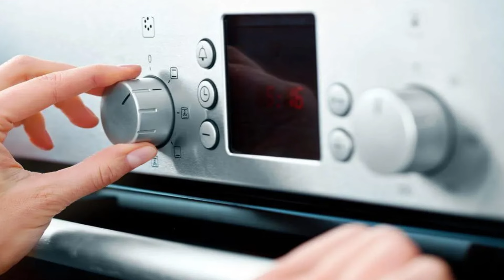Tous les secrets de la recette du madeleine: Recette Gourmande de Madeleines au Citron et Beurre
"🌸 Plongez dans l'univers délicieusement réconfortant des madeleines avec notre toute nouvelle vidéo de recette ! 🌼 Dans cette aventure culinaire, nous vous guiderons étape par étape pour créer ces petites merveilles moelleuses et parfumées qui évoquent des souvenirs gustatifs chaleureux. 🍋 Laissez-vous séduire par le mariage parfait de la simplicité et de la gourmandise, alors que nous partageons tous les secrets pour obtenir des madeleines dorées à l'extérieur et incroyablement moelleuses à l'intérieur. ✨ Préparez-vous à être transporté dans un monde de saveurs exquises et à impressionner vos proches avec ces petites pâtisseries françaises iconiques. 🎀 Alors, sortez vos moules et rejoignez-nous dans cette aventure sucrée ! 🧁✨ Madeleines RecetteFacile Patisserie"

Pour la préparation de ce gâteaux nous avons besoins de ces ingrédients (pour 9 madeleines dans un moule profond) :

115g de beurre (92g après avoir fondu le beurre)
75g d'œufs à température ambiante
70g de farine à gâteau
20g de farine tout usage
20g de poudre d'amandes
3g de levure chimique
35g de sucre glace
35g de sucre
2g de sel
15g de miel (ou sirop de maïs)
3mililitre d'extrait de vanille
25mililitre de crème fraîche
un citron